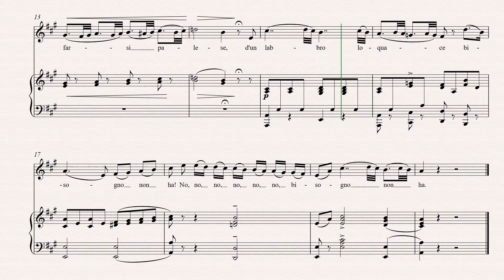La gioja verace (N.Vaccai) Karaoke / Piano accompaniment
I primarily work on sheet music for voice with piano and choir scores.

Iskljucivo radim partiture za glas sa klavirskom pratnjom ili horske deonice.